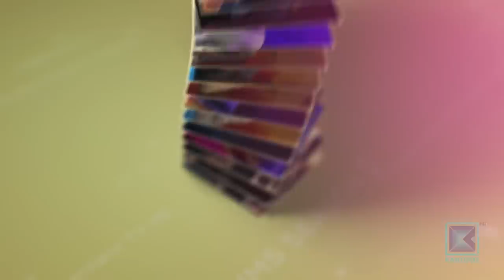Prakash Saput, Sunita Dulal & Ramesh BG | It's My Show With Suraj Singh Thakuri S03E23 |04 July 2020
Kantipur TV HD को कार्यक्रम It's My Show Season - 3 मा यो साता Prakash Saput, Sunita Dulal र Ramesh BG, सुरजसिंह ठकुरीको साथमा !

It's My Show with Suraj Singh Thakuri is a new hit Nepali television talk show. In this program, Suraj interviews various guests from various fraternity by inviting him to the program's set. Like every TV programs hosted by Suraj Singh Thakuri, It's My Show has been superhit Nepali show from it's first episode and liked by Nepalese and Non-Nepalese throughout the world. It is the first program in Kantipur TV since it has gone HD. This episode of It's my show with Suraj Singh Thakuri was broadcasted on Kantipur TV HD at 9:00pm on 04 July 2020.